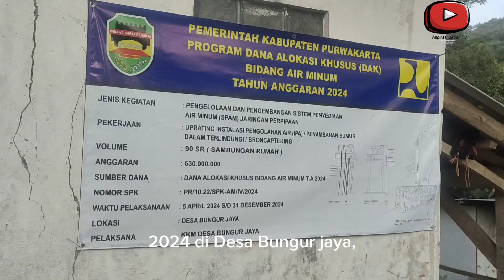Apresiasi Masyarakat Bungurjaya Terhadap Program DAK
Aspirasi Jabar || Purwakarta -  Provinsi Jawa Barat  salurkan program Dana Alokasi Khusus (DAK) bidang air minum tahun anggaran 2024 di Desa Bungur jaya, Kecamatan Pondoksalam, Kabupaten Purwakarta.

Ketua KKM Desa Bungur jaya  Agus Stiawan "mengucapkan terimakasih kepada pemerintah yang sudah menggelontorkan dana alokasi khusus 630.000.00 untuk pengembangan jaringan distribusi rumah 90 unit sr (sambungan rumah anggaran)" ucapnya.

“Dengan adanya program DAK AIR MINUM, kebutuhan air bersih untuk warga Babakan Desa Bungur jaya  RW 06/03 teratasi,” ujarnya, Selasa (17/08/2024).

waktu pelaksanaannya yaitu 5 April sampai 31 Desember 2022 dengan nomer SPK PR/10.22/SPK-AM/IV/2024

Untuk diketahui, spesifikasi DAK tersebut yakni, Jenis kegiatan pengelolaan dan pengembangan sistem, Penyediaan air minum (SPAM) jaringan perpipaan.

Dengan pekerjaan pengembangan jaringan distribusi dan sambungan rumah 80 unit dan total anggaran 630 juta rupiah.

Warga Rt 08/03 ustadz Jalal Selaku tokoh Masyarakat " saya sangat Berterimakasih atas ada DAK ini karna sini sangat kerkurangan Air bersih Sangat bermanfaat buat kita warga RT 06/03 ,"ungkapnya